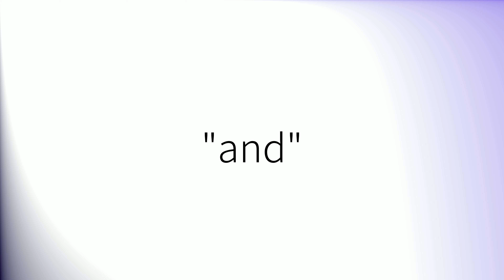Como pronunciar 'And' en español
How to pronounce 'And' in Spanish.
Comment prononcer 'And' en espagnol.
Wie man 'And' auf Spanisch ausspricht.